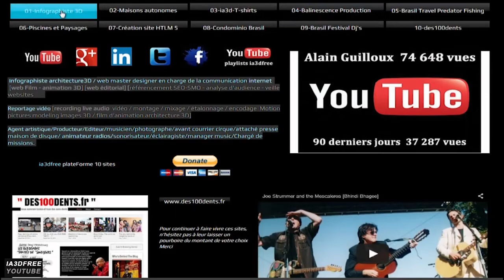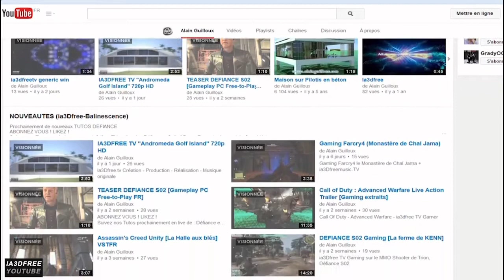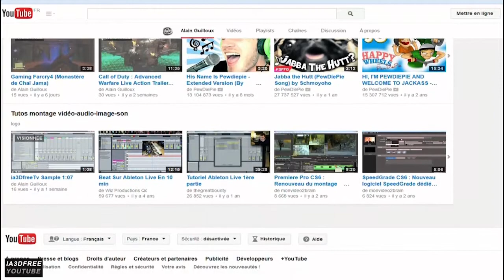ia3dfree | Slide Show | HD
IA3DFREE Creator Studio
200+ vidéos ia3dfree YouTube
The Great Online Community for Musicians